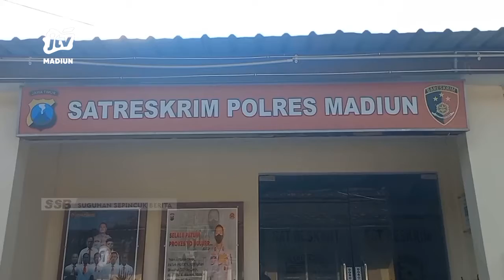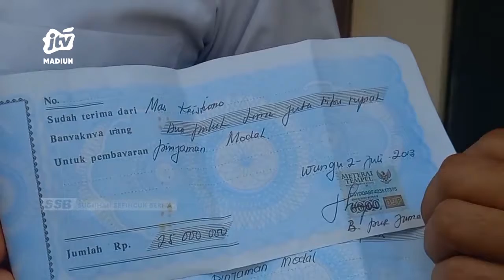KAB MADIUN - Kasus Arisan, Polisi Selidiki Pelapor Dan Terlapor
Menanggapi adanya laporan dari sejumlah warga kelurahan kecamatan wungu kabupaten madiun polisi bakal mendalami kasus arisan dan menyelidiki keterkaitan antara pelapor dan terlapor,